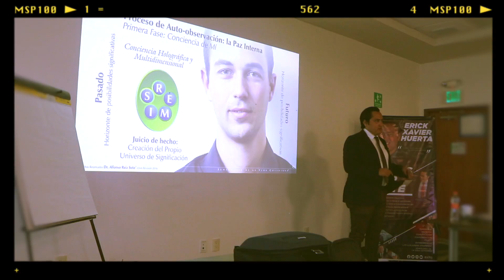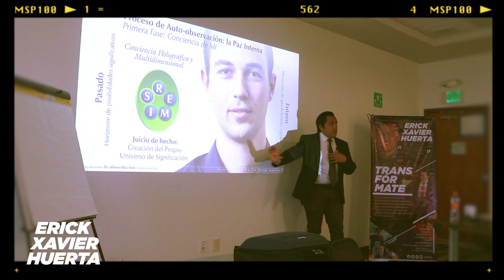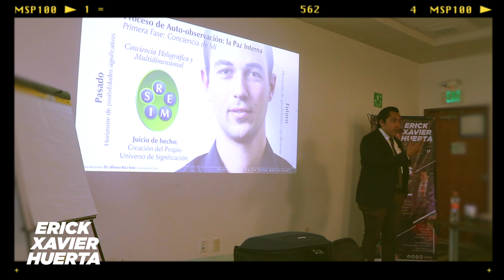Quien no está dando la paz la está pidiendo.Solo puedo experimentar la paz si yo prodigo la paz.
Quien no está dando la paz la está pidiendo.
Solo puedo experimentar la paz si yo prodigo la paz. Y debo prodigar no por obligación o necesidad, sino por lo indispensable que resulta para edificar mi proyecto de vida.
Erick Xavier Huerta
El Conocimiento de Uno Mismo.UNOXUNO «Opinión y Libertad» es una iniciativa de Erick Xavier Huerta con la firme convicción y misión de promover y defender la cultura e instituciones de una sociedad libre a través del diálogo para poder entender a México y al mundo.